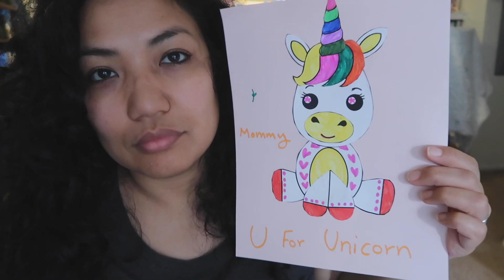今日から学校お休み！！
よかったらチェケって見てね

使ってるカメラ: Canon G7X Mark II

この動画は提供動画じゃありません。スポンサーされてません。私のオリジナルのコンテツです。私がレビューのために商品を受け取った場合は、全ての意見は100％正直な意見。私は登録者のみんなに私が使った、レビューした全ての商品のいいところ、悪いところを伝えたい、みんなそれで参考になると嬉しい。